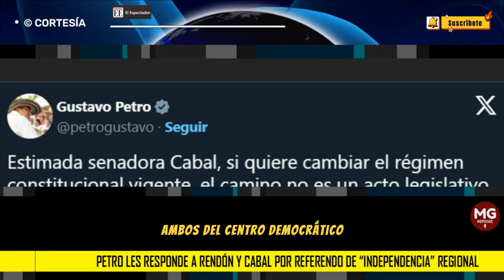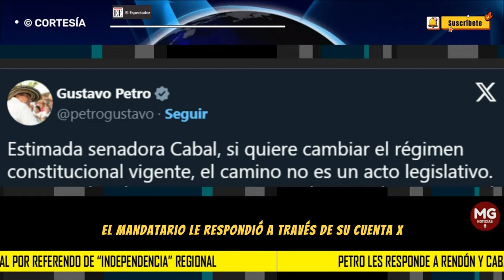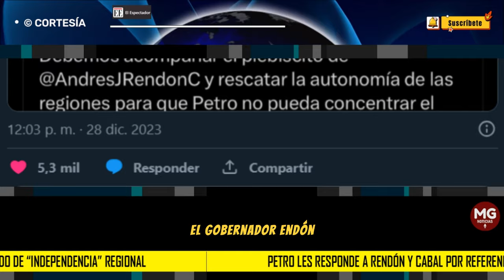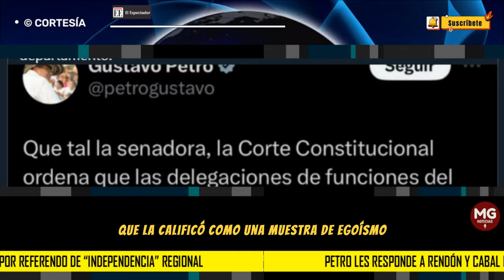🔴 PETRO LE RESPONDE A RENDÓN Y A CABAL POR REFERENDO DE "INDEPENDENCIA" REGIONAL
El presidente volvió a defender la decisión de quitarle a la Gobernación de Antioquia las funciones de autoridad minera y aseguró que una reforma al régimen político no se puede tramitar como acto legislativo, sino a través de una Asamblea Nacional Constituyente.
EL ESPECTADOR